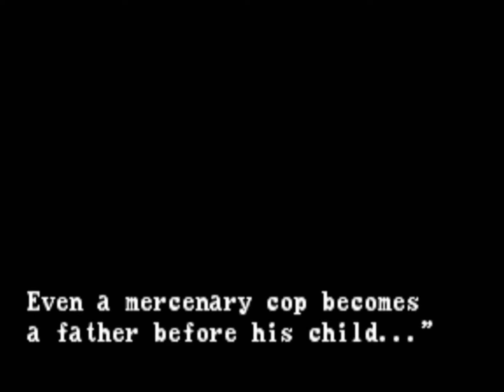Garou Mark of the Wolves - Kevin Rian 02